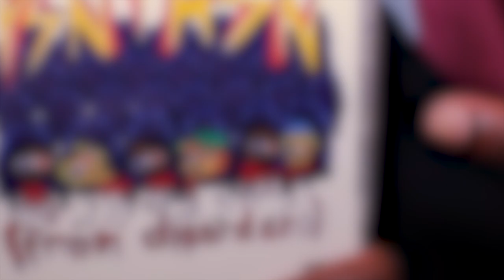Super Mario Maker: The Expert Run (Finale)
goodbye, cruel world